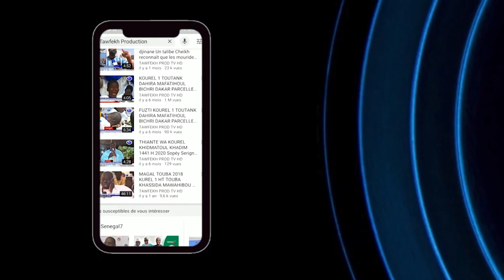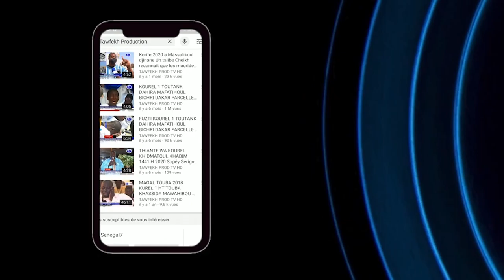khoutba Vendredi S.Mourtada Mbacké ibn Serigne Saliou imam mosquée Dianatoul Mahwa Le19 Février 2021